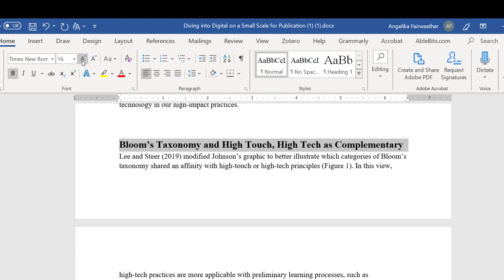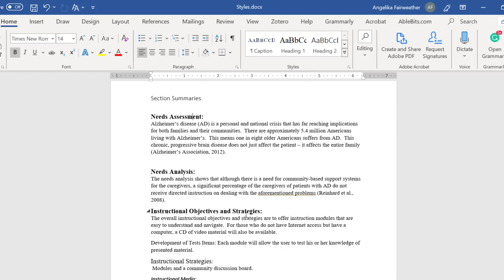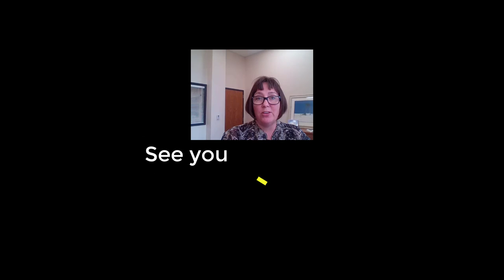Microsft Word Academic Writing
Most of us are pretty comfortable with Microsoft Word and we rarely think about how to make it work better to fit our needs and the needs of our readers. Let’s take a look at 3 tips to speed up your workflow.